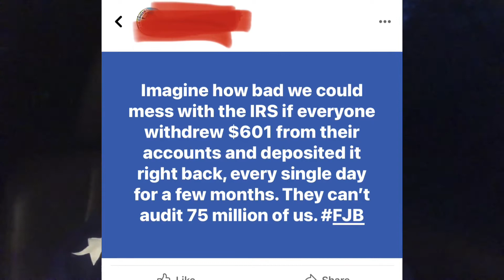Meme Monday #2 😎😎😎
It’s Meme Monday and that means it’s time to share my favorite meme fir the week. What do you think? 😎🇺🇸😎